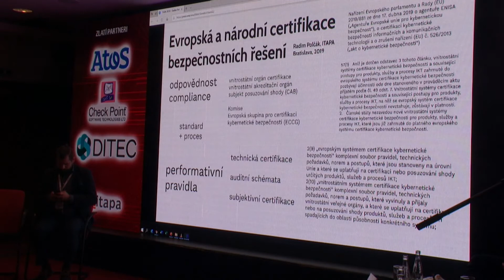Radim Polčák, Masarykova Univerzita - Certifikácia v oblasti kybernetickej bezpečnosti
Smernica NIS a jej implementácia vyžadujú v oblasti kybernetickej bezpečnosti zavedenie a plnenie performatívne definovaných bezpečnostných štandardov. Logika compliance v tomto prípade vedie medzi súkromnými aj verejnými správcami základných služieb k veľkému dopytu po audítorských a certifikačných službách umožňujúcich oficiálne potvrdenie súladu príslušných riešení s požiadavkami právnej úpravy. Na túto požiadavku teraz čerstvo reaguje Akt o kybernetickej bezpečnosti zavádzajúci systém európskej certifikácie. Príspevok sa zameria na logiku fungovania aktu a na aktuálny stav jeho implementácie. Pozornosť bude venovaná predovšetkým kritickému prehodnoteniu pripravovaných certifikačných schém (systémov), fungovanie národných CAB v malých členských štátoch a priestoru pre nezávislé národné riešenie v kybernetickej bezpečnosti a príbuzných oblastiach.

Nahrávka z Medzinárodného kongresu ITAPA 2019. Viac info nájdete na našej stránke